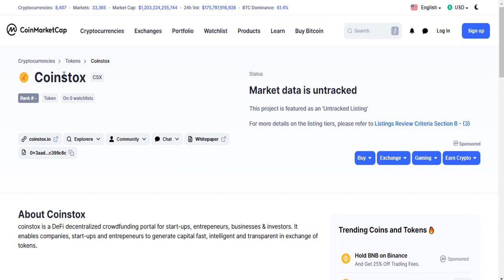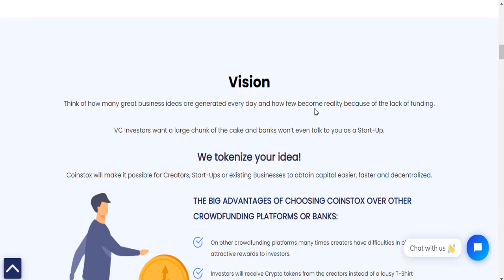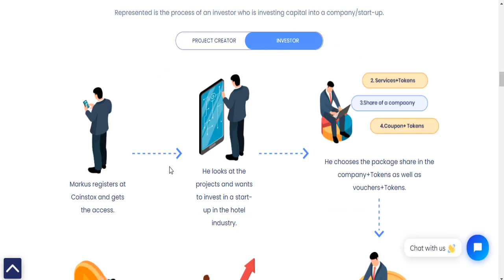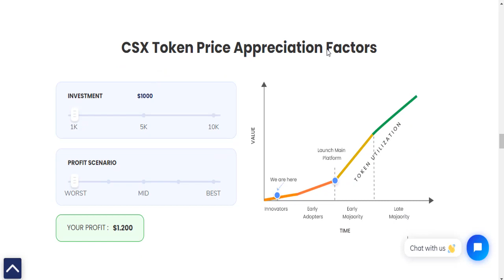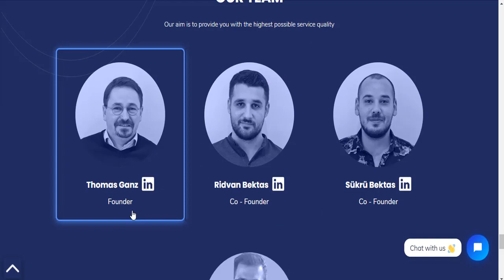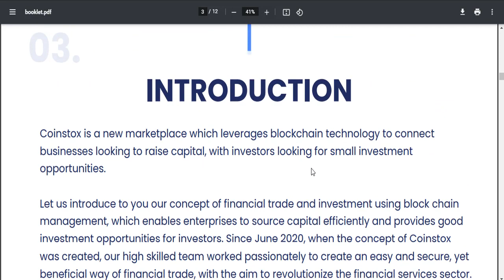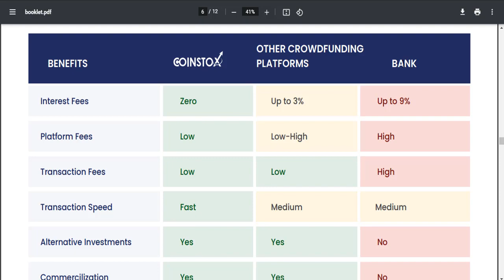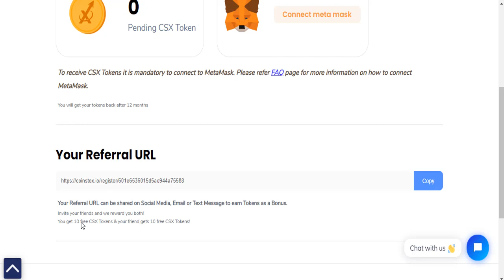Coinstox Review - CSX TOKEN - Solutions for StartUp and Business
◼️◼️Coinstox is a new marketplace which leverages blockchain technology to connect businesses looking to raise capital, with investors looking for small investment opportunities.
Let us introduce to you our concept of financial trade and investment using block chain management, which enables enterprises to source capital efficiently and provides good investment opportunities for investors. Since June 2020, when the concept of Coinstox was created, our high skilled team worked passionately to create an easy and secure, yet beneficial way of financial trade, with the aim to revolutionize the financial services sector.